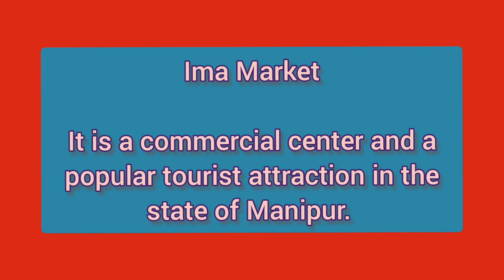Ima Keithel Market, Imphal || 500 years old Mothers' Market in Imphal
Ima Keithel Market, Imphal || 500  years old Mothers' Market in Imphal || Ema Market

The Ima Market, also known as the Nupi Keithel or the Khwairamband Keithel, is a market in the middle of Imphal in the Indian state of Manipur. It is the only market in the world run entirely by women. Inside the market, male shopkeepers and vendors are not allowed to sell anything.

This video will give you a glimpse of this historic and beautiful market.